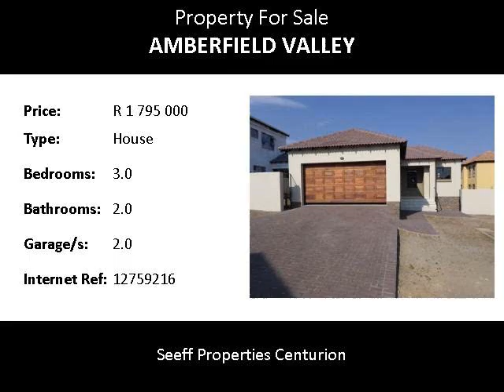3.0 Bedroom House For Sale in Amberfield Valley, Centurion, South Africa for ZAR R 1 795 000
Bedrooms: 3.0
Bathrooms: 2.0
Garages: 2.0
Price: R 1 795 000

Property Description:

Brand new!  Situated in a 24 hour security access controlled estate. No transfer fee payable. Occupation is available immediately upon successful bond approval. Staff accommodation with bathroom. Covered patio with built-in braai for entertainment. The finishes is of high quality. The property is situated close to all amenities, major routs and Gautrain bus routes.